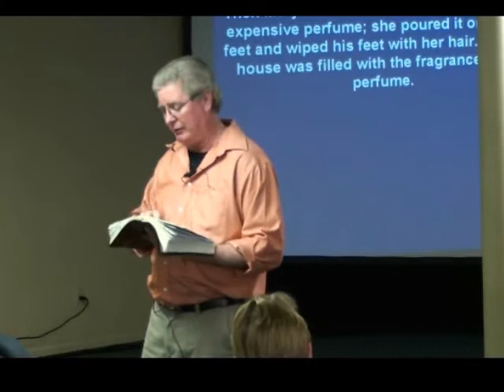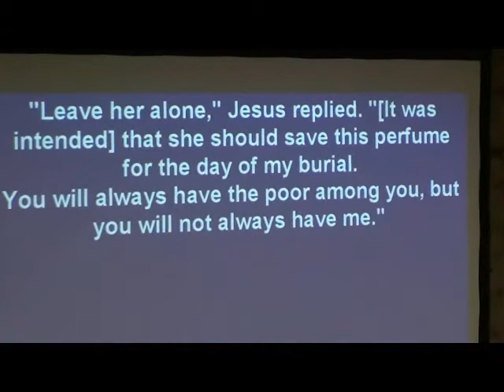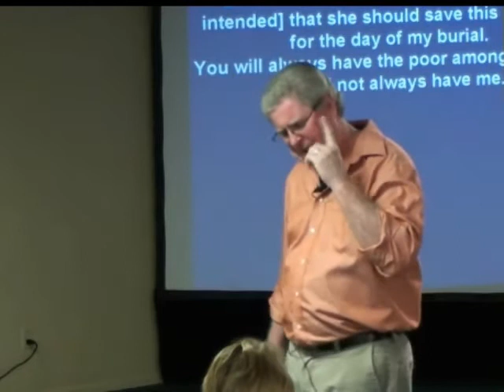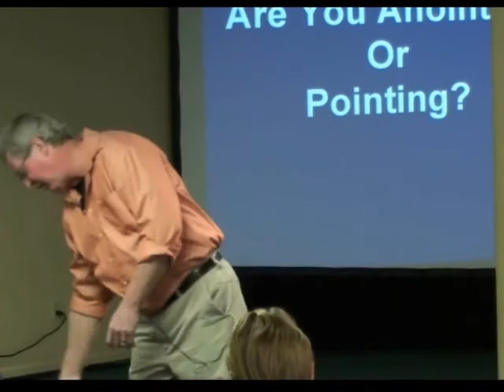Message - March 25, 2012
Crossroads Fellowship Church
2005 N. Peterson St.
Nederland, Texas  77627
Carl Durden  Pastor